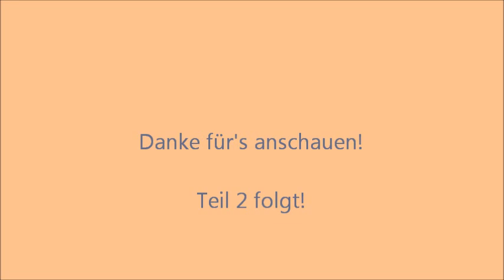5 Stunden Bahnverkehr in Plochingen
Es ging gestern wieder nach Plochinge. Das Wetter war so naja abwechslungsreich. Ebenfalls abwechlungsreich war der Zugverkehr. Die gelbe Märklin Lok kam vorbei und viele andere tolle Sachen.
Teil 2 folgt demnächst.